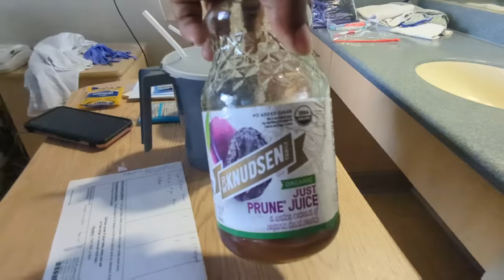HE'S COMING HOME!!!!! | All About The Benjamins {Part 2}